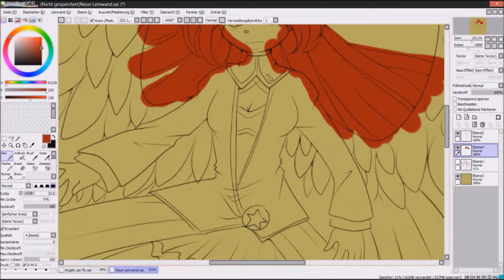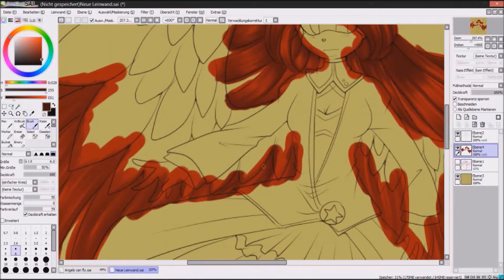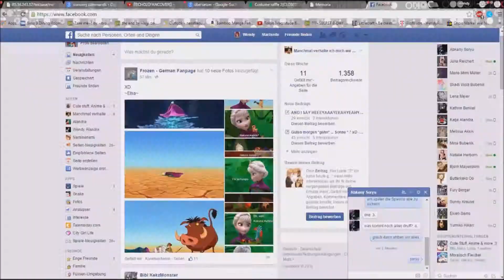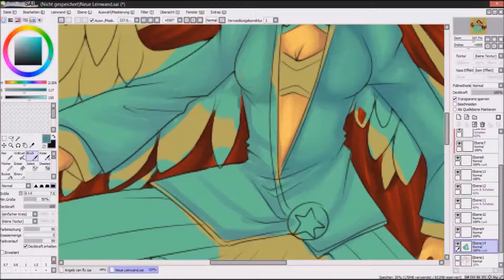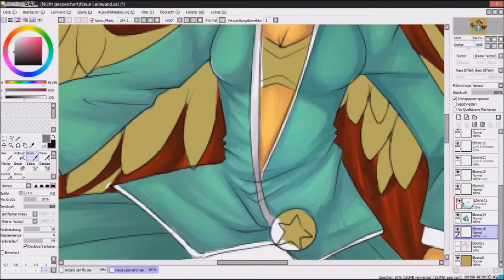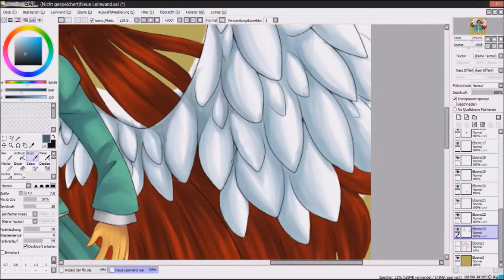[Speedcoloring] BS2015 - Angels Light [Paint Tool SAI]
[Speedcoloring]
Burning Soul 2015 - Angels Light
My Character, she has the light energy.

Songs:
1. Sona Skin League of Legends
2. Echo [Vocaloid]